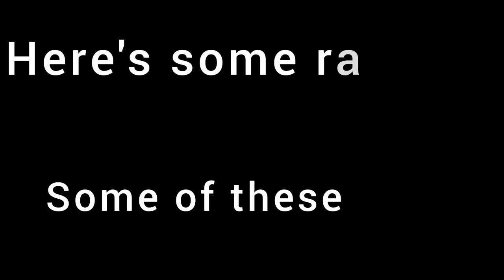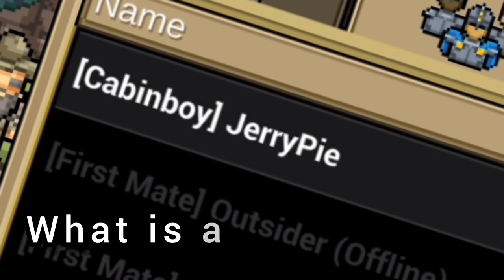Heartwood Online moments, Cockroach mount and 1st ever PvP!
Random Clips of me playing Heartwood in this. Interesting things happened here.

How to get cockroach mount
1st PvP in Heartwood Online
Water walking Boar
And more